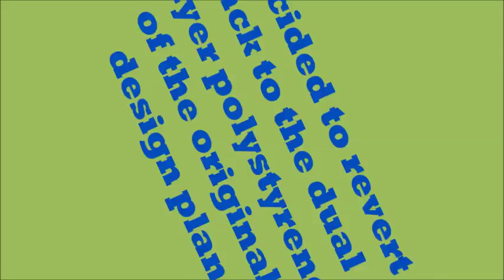Physics Hovercraft Final Project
Final Project for Mr. Leonard's Physics 4B class
Altman, 4B, Component 4